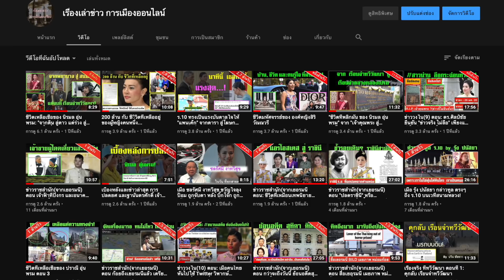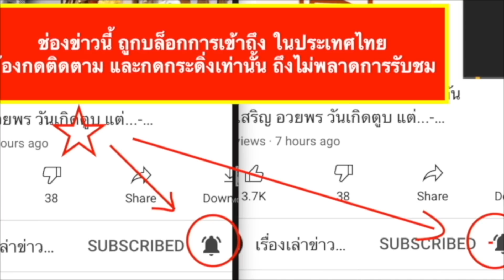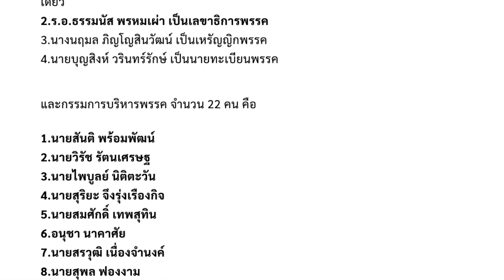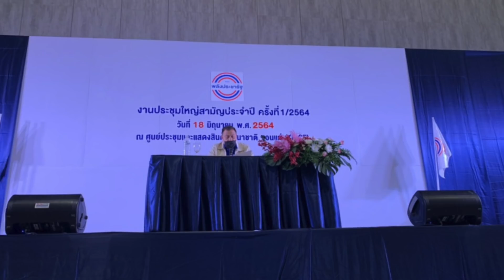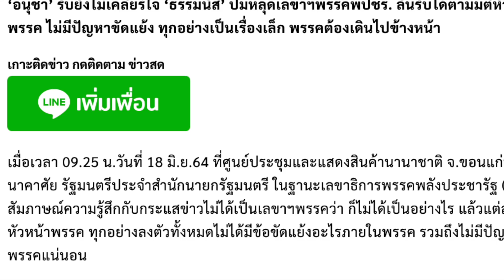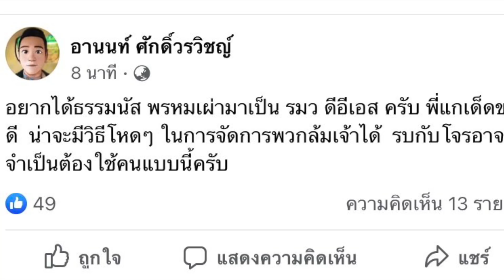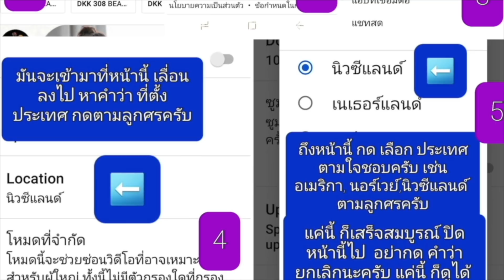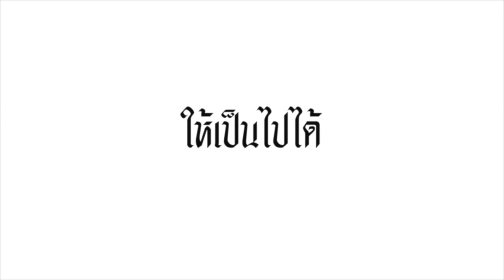|18-06| : ว่าที่นายกฯตั๋วช้าง ธรรมนัส ผงาด นั่งเก้าอี้ใหญ่ เลขาฯพรรคพลังประชารัฐ Live19.30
ช่องข่าวที่ถูกบล็อกไม่ให้เข้าถึงในประเทศไทย เราเสนอ

ข่าวภาคค่ำ 18 - 06 :  ว่าที่นายกฯ ตั๋วช้าง ธรรมนัส ผงาด นั่งเก้าอี้ใหญ่ เลขาฯพรรคพลังประชารัฐ Live 19.30 น.

- ไอ้เทาหิ้วแป้ง ประสบความสำเร็จไปอีกขั้น ในเส้นทางสู่ ว่าที่นายกฯ ที่มีตั๋วช้าง
- จาก นักโทษ ออสเตรเลีย 4 ปีในเรือนจำออสซี่ สู่เส้นทาง นักการเมืองใหญ่
- มาสู่ เบอร์ สอง ของพรรคแกนนำหลัก ของรัฐบาล คสช.
- คนที่เคยพูดว่า เงินเดือน แสนสอง ไม่พอกิน ไม่พอใช้ ค่าใช้จ่าย สส. มันมาก
- คนที่ นายตำรวจ ระดับ นายพันตำรวจในรัฐสภา ยังต้องคุกเข่า ยกมือไหว้ (. )
- คนที่ ครั้งหนึ่งไม่นานมานี้ ได้รับ กระเช้าพระราชทาน จาก.

ร่วมเป็นผู้สนับสนุน ช่องข่าวนี้ เพื่อเสรีภาพสื่อทางเลือก ให้สามารถก้าวข้าม ข้อจำกัดต่างๆ ไปให้ได้ เพื่อสามารถเป็นสื่อทางเลือก อย่างแท้จริง!  เชิญสนับสนุน ที่ลิงค์นี้ เลย

ร่วมเป็นผู้สนับสนุน ช่องข่าวนี้ เพื่อเสรีภาพสื่อทางเลือก ให้สามารถก้าวข้าม ข้อจำกัดต่างๆ ไปให้ได้ เพื่อเป็นสื่อทางเลือก อย่างแท้จริง!  เชิญสนับสนุน ที่ลิงค์นี้ เลย

1.เมื่อคลิกเข้า youtube แล้ว บรรทัดบนสุด ด้านขวาสุด ติดกับแว่นขยาย จะมีวงกลมเล็กๆ ข้างในวงกลมมีรูป ให้คลิกที่วงกลมนี้
2.คลิกที่ ตั้งค่า , ทั่วไป ,สถานที่ตั้ง แล้วคลิกเลือกประเทศ เช่น ประเทศอังกฤษ หรือประเทศอื่น ก็ได้ จบ

ง. แนวทางการต่อสู้สำคัญ คือ กระจายข้อมูลสู่ประชาชน ทั้งการแชร์, การชักชวนเพื่อน, การเปิดให้ลั่น ดังสุดๆในซอย แบบเปิดเผื่อเพื่อนบ้านฟังทั่วๆกัน เพราะนี่คือ การพังทลายรากฐานกำแพงศักดิ์สิทธิ์ของศักดินา และเมื่อถึงเวลาเปลี่ยนแปลงใหญ่ จะราบรื่น โดยมีการสูญเสียน้อยที่สุดเท่าที่จำเป็น.

- เลือกชมคลิป จากห้องสมุดคลิป ที่มีมากกว่า 1,900 คลิป ชมได้ที่นี่

1.) การจัดทำ ข้อความและภาพวีดีโอ ทั้งหมดในเรื่องนี้ ได้รับการรับรองและคุ้มครอง เสรีภาพ และสิทธิในการดำเนินการ ซึ่งเป็นไปตามมาตรฐานชุมชนของยูทูป และ ขอยืนยันว่า การจัดทำ วีดีโอนี้ ถูกต้องตามกฎหมายของประเทศต้นทาง ซึ่งเป็นสถานที่ ที่ผู้จัดทำวีดีโอ (แอดมิน) ได้ upload video นี้ ทุกประการ

2) ใครต้องการฟัง ในสไตล์กระฉับ กระเฉง แอดมินแนะนำให้ปรับ ความเร็ว เป็น 1.25 นะครับ ขอบคุณมากครับ

3.) shorturl.at/cnHW2